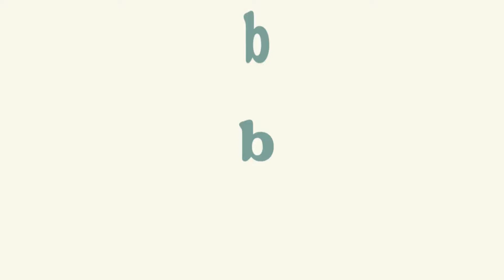Belwood Ventura CA